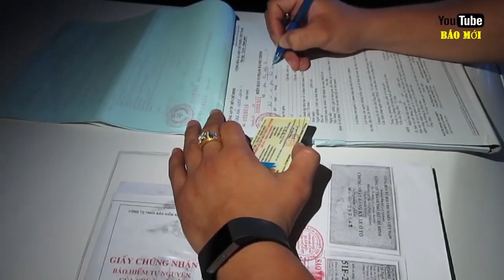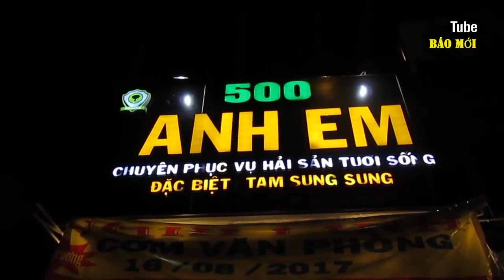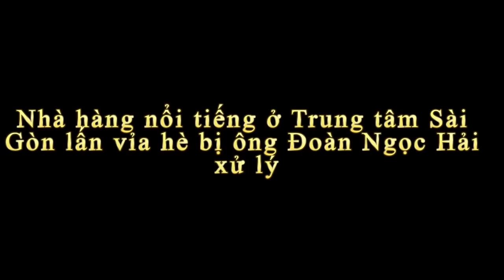Số phận những nhà hàng sang trọng khi gặp ông Đoàn Ngọc Hải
Số phận những nhà hàng sang trọng khi gặp ông Đoàn Ngọc Hải. Ông Đoàn Ngọc Hải 2019 không còn đi dọn dẹp vỉa hè quận 1 nhiều như những năm trước. Thời gian trước, ông Đoàn Ngọc Hải dẹp vỉa hè ở Sài Gòn làm rất mạnh tay, bất kể đó là nhà hàng sang trọng hay xe sang, ông Đòn Ngọc Hải không nương tay. Vậy sau khi ông Đoàn Ngọc Hải từ chức nhưng không được đồng ý thì giờ ông Đoàn Ngọc Hải ra sao? ông Đoàn Ngọc Hải hiện nay vẫn là phó chủ tịch quận 1 phụ trách mảng đô thị. Đây là kênh youtube báo mới, kênh cập nhật tin tức mới nhất, tin tức mới nhất hôm nay, tin mới nhất hôm nay, tin mới nhất ngày hôm nay, tin tức mới nhất trong ngày/ Youtube báo mới